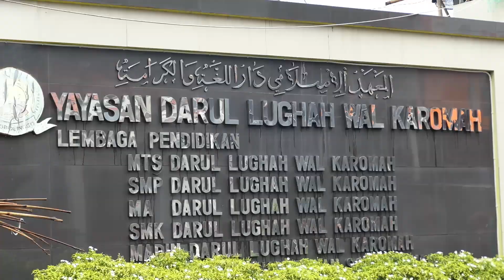THE SAFARI RAMADHAN PROGRAM || NAMIRA SCHOOL PLAYGROUB TO PP. DARUL LUGHAH WAL KAROMAH.